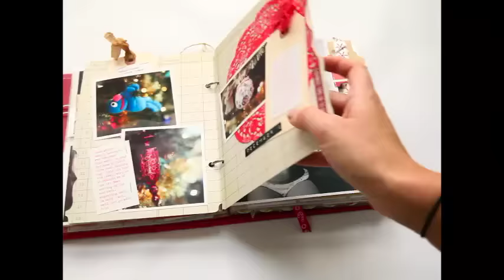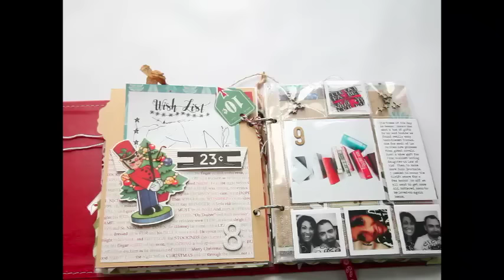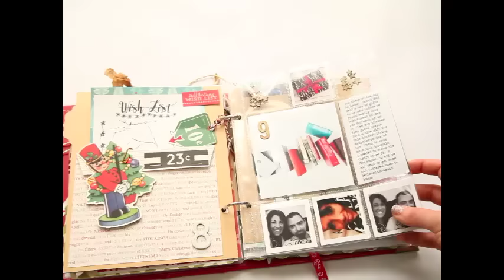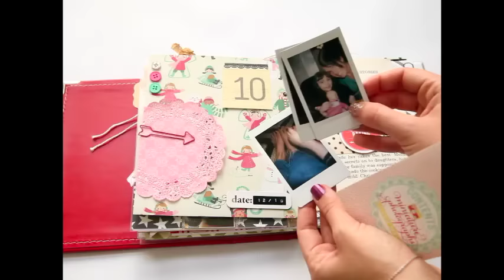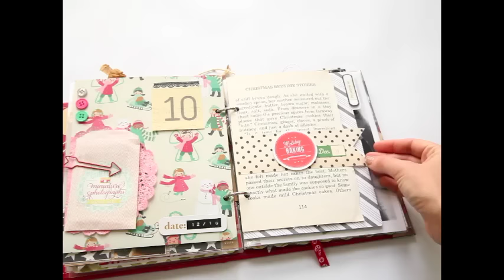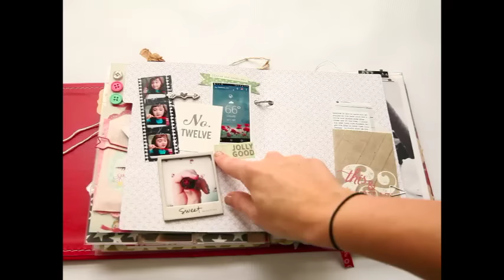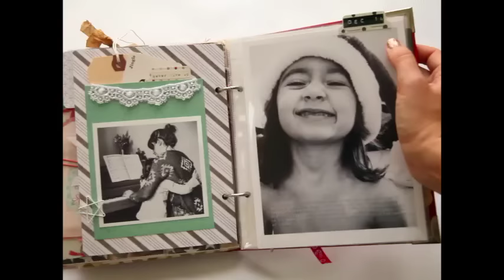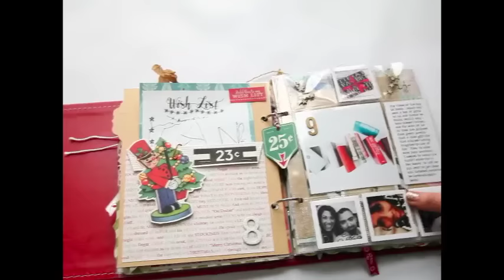December Daily 2015 - Week 2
Hi, everyone!  I'm back with the pages from my week 2.  Enjoy!  XOXO